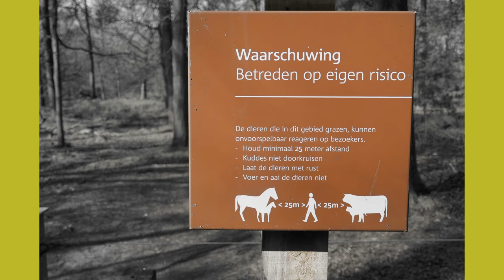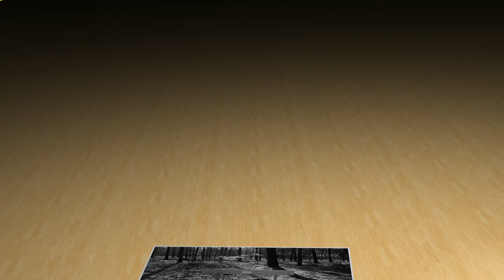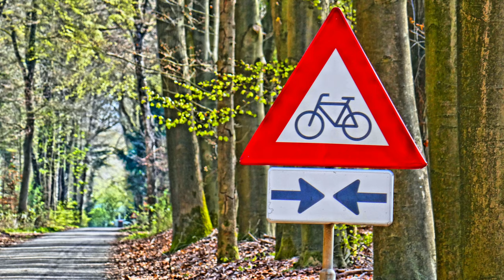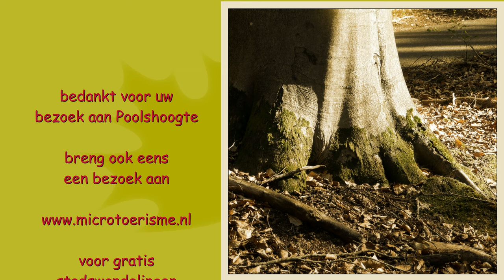VideoFotoShow: Odoorn NL - wandeling bij Poolshoogte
Bezoektip:
fotograaf Jan Geerling (Rotterdam 1947) exposeert zijn bijzondere ambro foto's gratis online op
De Poolshoogte is een heuvel met uitkijktoren aan de Boswachter Meelkerlaan in boswachterij Odoorn in de gemeente Borger-Odoorn, provincie Drenthe.
In 1934, bij de tweede ontginningsfase van het gebied, werd in opdracht van boswachter Meelker een heuvel van 13 meter hoogte opgeworpen, naar een ontwerp van zijn zoon, die ook de naam Poolshoogte bedacht. De "klus" werd verricht vanuit de werkverschaffing. De arbeiders moesten dit aanvankelijk met schop en kruiwagen doen. Een journalist die het opwerpen van de heuvel beschreef noemde het, vanwege de bloedblaren aan de handen van de arbeiders, de Bloedberg van Exloo. Deze officieuze naam wordt nog steeds gebruikt. De top van de heuvel ligt op 38 meter boven NAP. Naar de top leiden twee paden die een zogeheten dubbele helix vormen. Vanaf de top kon de jonge aanplant in de omtrek goed in gaten gehouden worden: men kon er "poolshoogte nemen".

Vlak bij de uitkijktoren staat de uitspanning 'Poolshoogte'. Het is ook letterlijk een uitspanning, want je kan er je paard uitspannen!